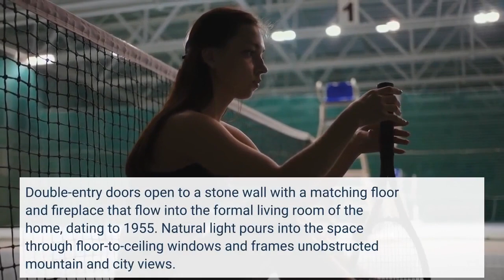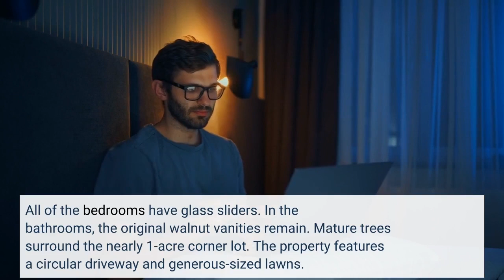Longtime La Cañada Flintridge home of late horn player Vincent DeRosa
The longtime La Cañada Flintridge home of late French horn player Vincent DeRosa has come to the market in a trust sale for $4. 2 million. DeRosa, who died in July 2021 at 101, was “known for the beauty, accuracy and consistency of his tone on the instrument, ” the Daily Telegraph wrote. His horn is heard on countless Hollywood soundtracks and other recordings. For the last 50 years of his life, DeRosa called home this three-bedroom, 2, 266-square-foot midcentury modern with three bathrooms. Double-entry doors open to a stone wall with a matching floor and fireplace that flow into the formal living room of the home, dating to 1955. Natural light pours into the space through floor-to-ceiling windows and frames unobstructed mountain and city views. All of the bedrooms have glass sliders. In the bathrooms, the original walnut vanities remain. Mature trees surround the nearly 1-acre corner lot. The property features a circular driveway and generous-sized lawns. The offerings add a covered patio, a large pool, a cabana with a wet bar, and a multi-car garage. Ian Brooks of Berkshire Hathaway HomeServices California Properties holds the listing. According to the Daily Telegraph and other news reports, DeRosa was a “first call” musician said to be “the most recorded French horn player in history. ”DeRosa’s professional music career began at Fox Studios after World War II. He went on to work with Hollywood’s greatest composers, including John Williams, Henry Mancini and Bill Conti. He also appeared on countless classic recordings by artists as diverse as Frank Sinatra, The Monkees and Frank Zappa. In 1974, he joined the faculty at USC, where he taught the next generation of horn players until his retirement in 2005.